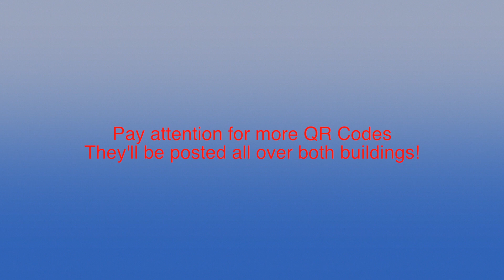VCAT Episode 2 Oct. 1, 2013